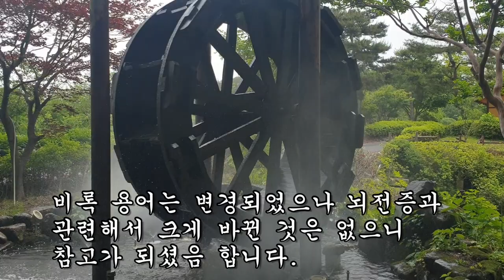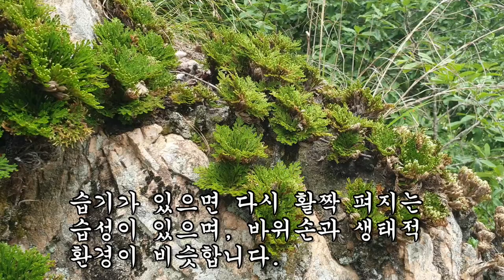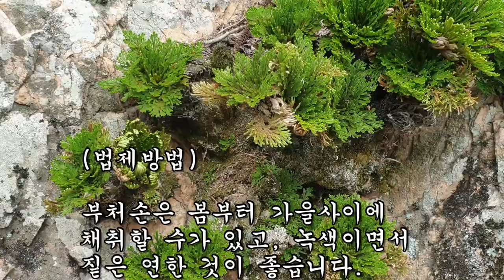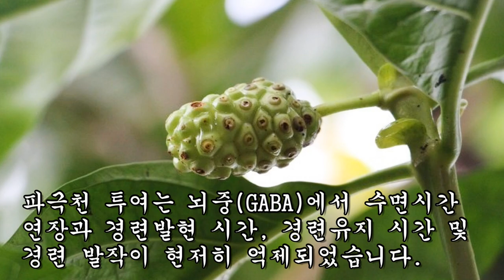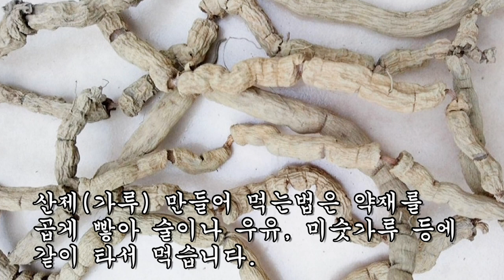이것을 먹었더니 뇌전증이 사라졌다.